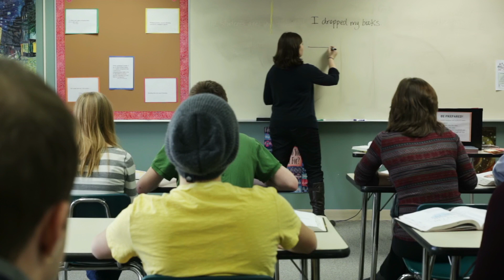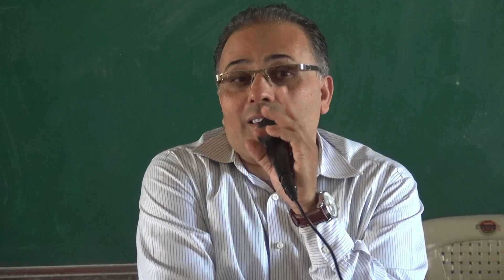Himani Ben & Other Speech - Kindly Check description below for details.